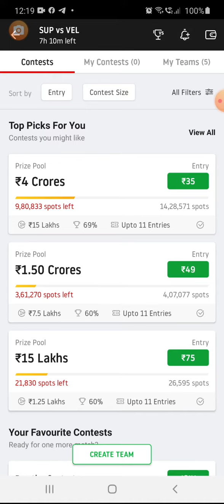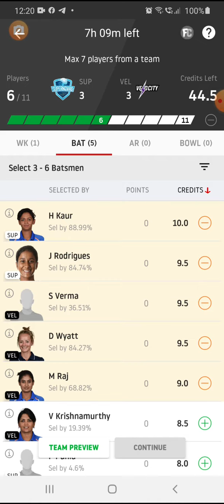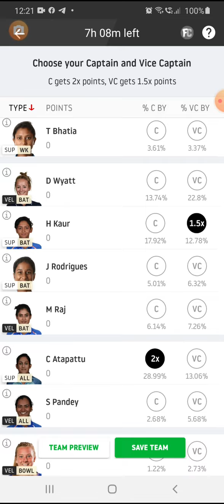SUP VS VEL MATCH TODAY sup vs vel free prime team vel vs sup SUP VS VEL